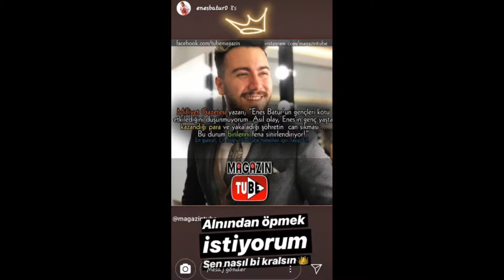ENES BATUR'UN ÇOK ÖNEMLİ KARARI (HƏR GÜN VİDEO GELMİYİCEKMİ?)